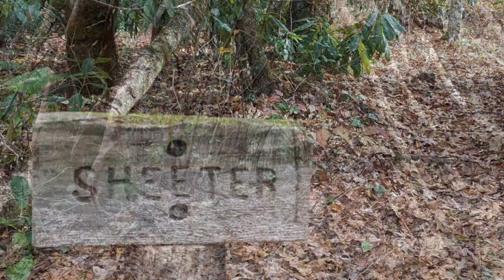AT2022.Day.210: Beech Gap Campsite to Plumorchard Shelter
In this episode, I break my first tent stake with less than 100 miles to go; I avoid another nocturnal bear encounter even though I camped smack dab in the middle of a "high bear activity" area; and I keep pushing myself to get out of the bear zone and into a nice shelter for protection from that night's rain forecast.

--Treat me to a beer and I'll give you a shout-out in one of my videos!

--Shot with a Google Pixel 6 Pro

--Help find a cure for FTD:
I'm doing this thru-hike to finish what my father started 30 years ago. He died in 2021 of FrontoTemporal Dementia (FTD), but with your help we can find a cure. Please consider making a tax-deductible donation to The Bluefield Project, which has a 100% rating on Charity Navigator: